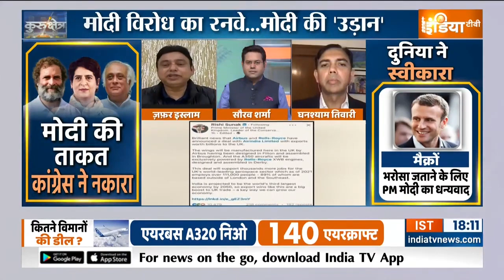India को क्यों एक ब्राइट स्पॉट कहा जा रहा है? | Air India Deal | PM Modi | Tata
Air India Deal: अडानी अदानी के शोर के बीच प्रधानमंत्री मोदी की एक तस्वीर और एक खबर की पूरी दुनिया में चर्चा हो रही है.. भारत के इतिहास की सबसे बड़ी एविएशन डील हुई, टाटा ने air india के लिए 470 हवाई जहाज खरीदने की डील की।